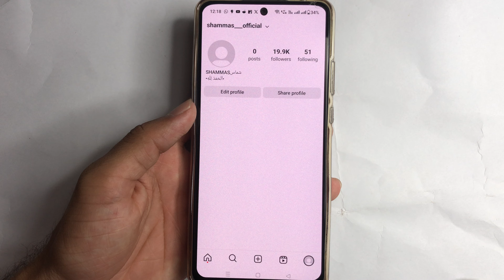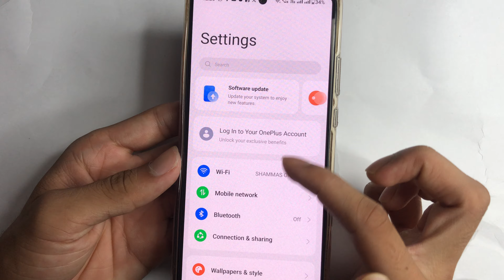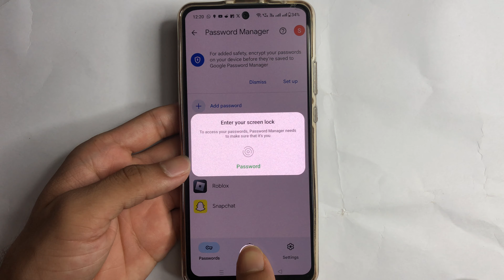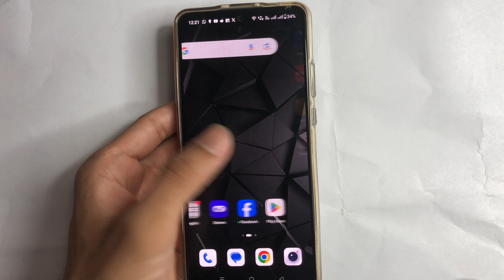instagram id ka password kaise pata kare 2024 | instagram password kaise dekhe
Hi everyone,
in this video I have teach that Instagram ka password Kaise Pata Karen